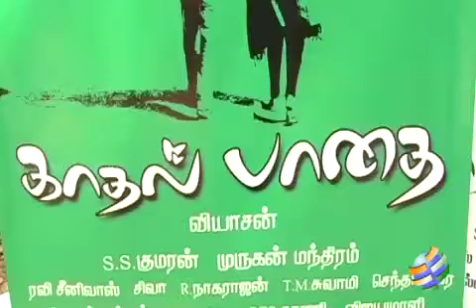Kadhal Padhai Crew Talk